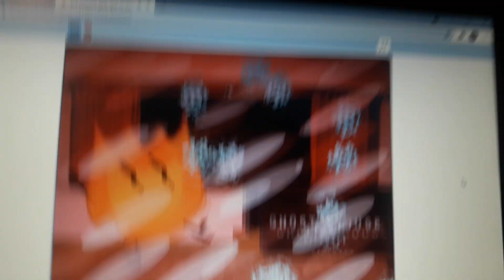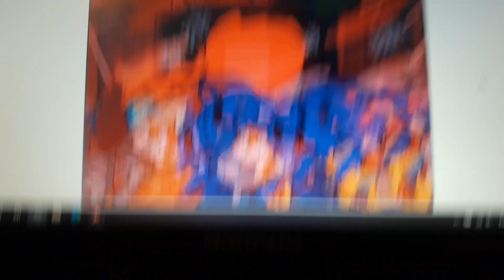Evil Suticase Gets Sent to Guatemala (Part 1)